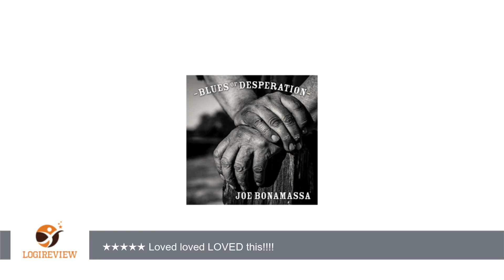4.8 out of 5 stars | Review/Test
Review about 4.8 out of 5 stars
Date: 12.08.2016